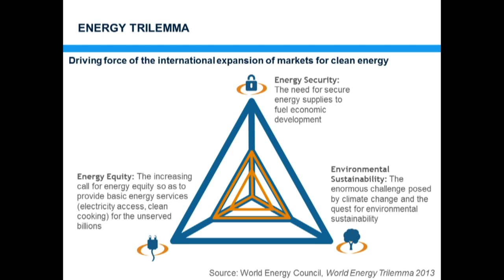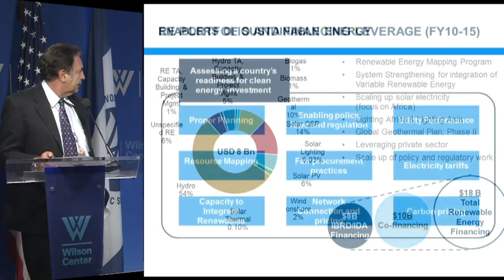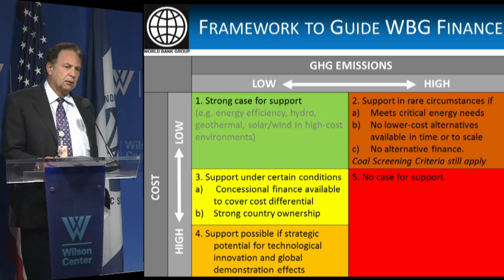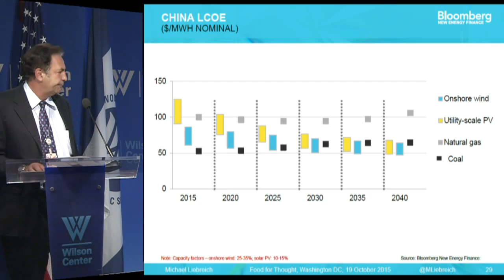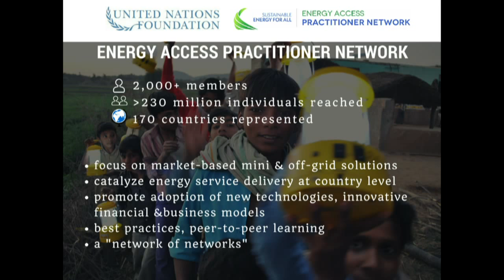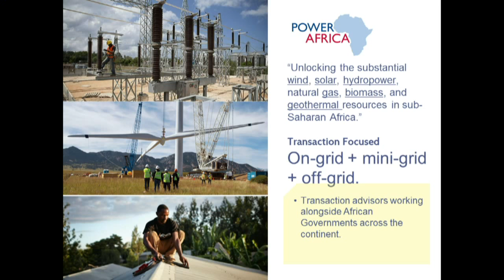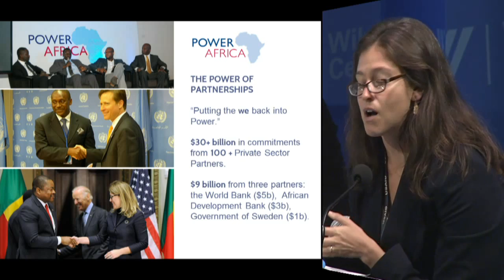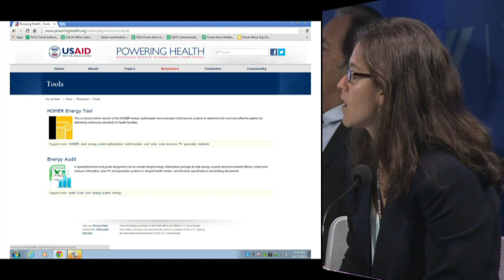Charging Ahead: Scaling Up Renewable Energy in the Developing World - pt 3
Two-thirds of all greenhouse gas emissions come from energy use and production. The International Energy Agency is calling for pledges at the Paris climate talks to cut these emissions, “while yet sustaining the growth of the world economy, boosting energy security around the world, and bringing modern energy to the billions who lack it today.” In 2014, for the first time in 40 years, global energy-related carbon dioxide emissions stayed steady while the world economy grew by around three percent.
But can we bring renewable energy to scale in the developing world? What are the obstacles preventing its rollout and the key building blocks for expansion? What are the potential benefits to economic development, poverty alleviation, energy security, and health from scaling up renewable energy use? What are the potential unintended consequences we must avoid?

Join us for a day-long exploration of the innovative tools being harnessed by the public and private sectors to scale up renewable energy in the developing world. Speakers will also explore how renewable energy will help countries meet the Global Goals for Sustainable Development and support their climate change commitments.